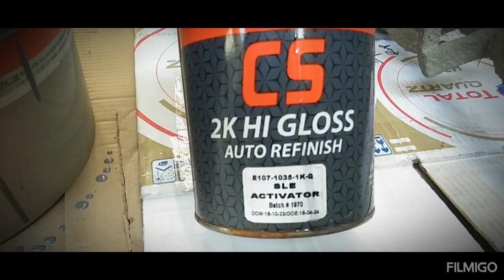Chem Serve scratch code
Jab Se grinding work base hardener plus aggregate mix karne ke bad scraper se apply floor ki preparation ke liye